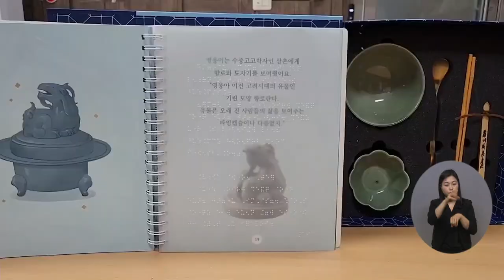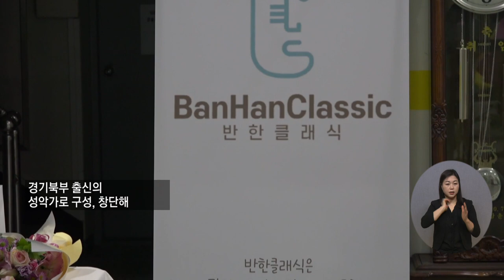복지TV 지역네트워크 _ 전체영상 / 2022.12.22.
1_지역단신) 원주시 종합버스터미널 개통식 열려

2_지역주요) 수어로 제작한 해양문화유산 영상 공개

3_지역주요) ‘존재만으로도 소중한 당신께’ 자선음악회 열려_01